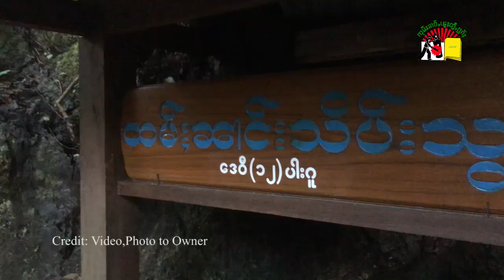ၸဝ်ႈသင်ႇၶလႄႈ ၵူၼ်းမိူင်းဝဵင်းမိူင်းၼၢႆး ႁူမ်ႈၵၼ်ဝၢၼ်းပရိၵ်ႈ ႁွင်ႉၶိုၼ်းၶႂၼ်ငဝ်း ၸဝ်ႈဝၢၼ်ႈၸဝ်ႈမိူင်း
rebuild Tum Mo Mong Nai